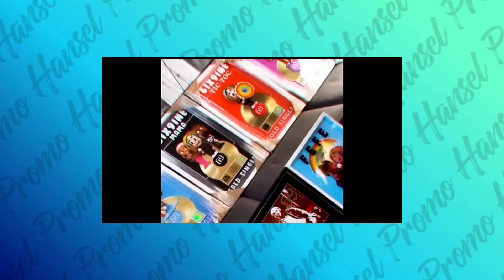TEKASHI 69 y EL TAIGER se van loba abajo con YAILIN LA MAS VIRAL y luego se van de JANGUEO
Hazte miembro del canal a través del enlace que te dejo abajo ⬇️ pa' obtener beneficios únicos, desde Nivel FRIKI VIP, MIKI VIP, hasta el Nivel REPA VIP

for more go to:
contactar a Hansel Promo ⬇️
información ℹ

🔴 Spotify . Hansel Promo Music

Residente en los Estados Unidos comenzando a realizar sus comentarios musicales virtuales en YouTube and Facebook Life luego creo su sello discography Hansel Promo Music hasta espandirse por los formatos PÓDCAST, actualmente su vanidad mas grande es llegar a las emisoras RADIALES y convertirse en una FM musical para publico LATINO

¡¡¡Muchas Gracias x Su Apollo!!!

2021 Hansel Promo

2022, 2023 Hansel Promo